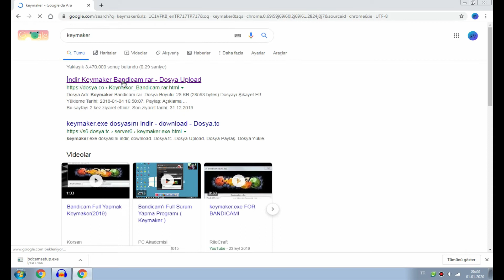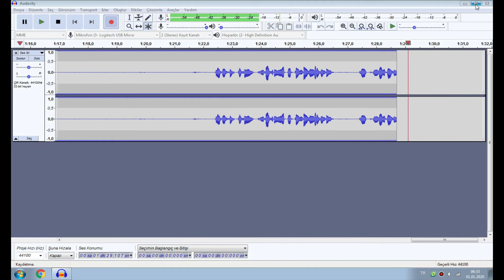BANDİCAM NASIL FULL YAPILIR (10 DK DAN FAZLA VİDEO ÇEKİLİR FİLİGRANSIZ)